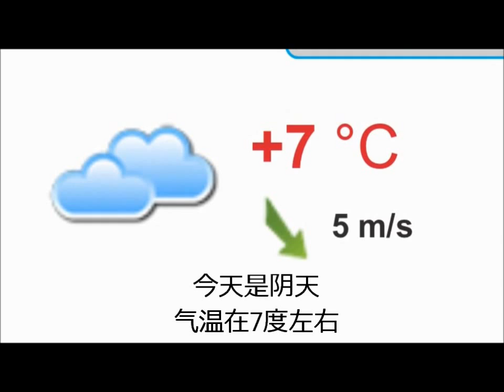10月27日天气